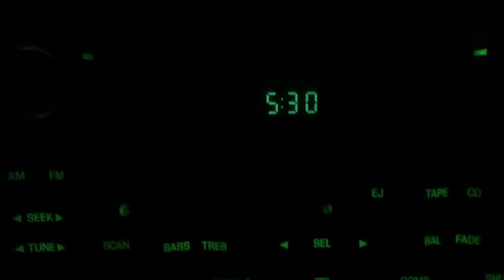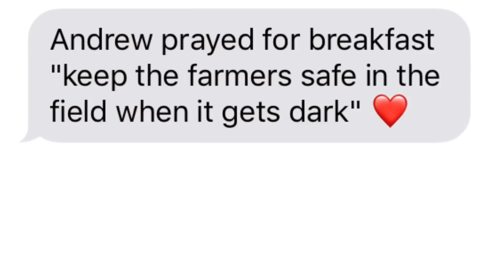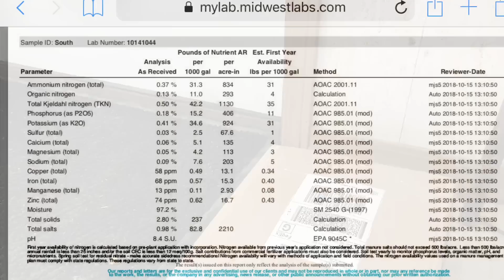Stacking bales at an Amish farm and spreading hog manure with a hose!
Today I make an early morning run to put away some corn stalk bales at an Amish friend’s farm. Then, back at the big farm, our neighbor is custom applying our hog manure with a drag line hose system. I give a riveting presentation about soil nutrition and fertilizer.  How do you know how much manure to spread per acre?  How do you know what is in the manure? How do you get the manure from the barn to the field?  All these questions and more are answered in today's video!